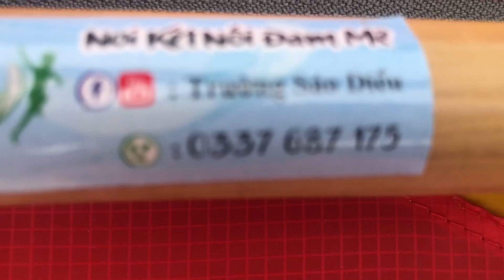Làm Diều 3m Cờ Đỏ sáo Vàng, Sáo Cồng Còi 3 quả Giá Rẻ Tặng Kèm Dây | Trường Sáo Diều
CLB DIỀU SÁO VĂN TUYẾN
ĐC: CÂY XĂNG CẦU VÁT, thôn GÒ PHÁO, xã HỢP THỊNH, huyện HIỆP HOÀ, tỉnh BẴC GIANG
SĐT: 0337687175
- Nơi Kết Nối Đam Mê- Chia Sẻ Kinh Nghiệm-
RẤT MONG ĐƯỢC MỌI NGƯỜI ỦNG HỘ
- A Place to Connect Passionate- Sharing Experience-
HAPPY EVERYONE